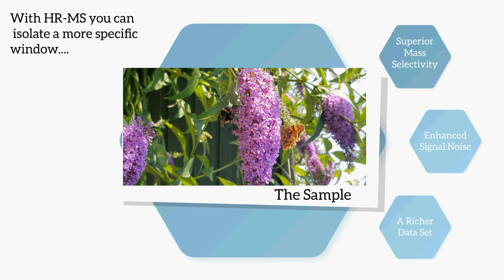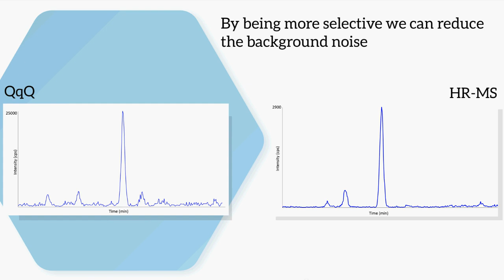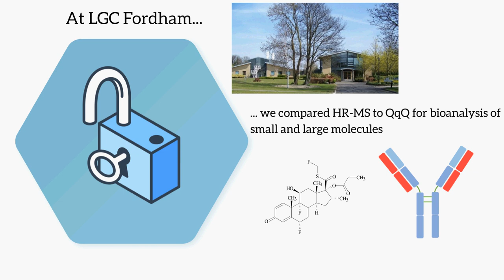High Resolution Mass Spectrometry for Quantitative Bioanalysis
LGC explores whether high resolution mass spectrometry can challenge the ‘Gold Standard’ triple quadrupole mass spectrometer for quantitative bioanalysis within the CRO environment.